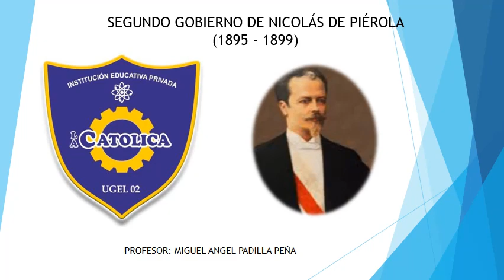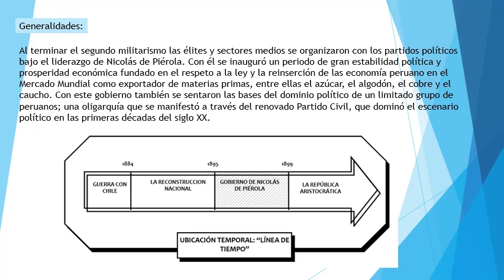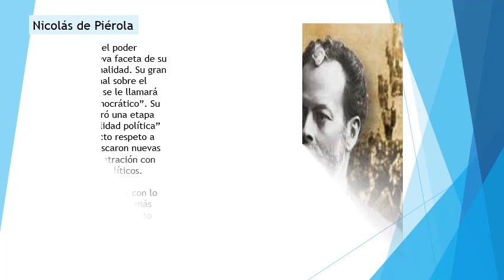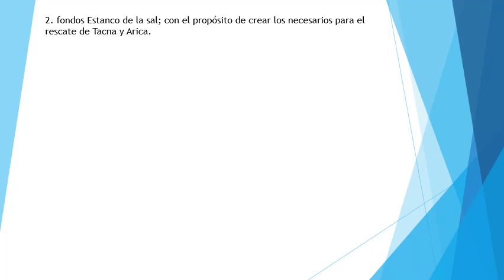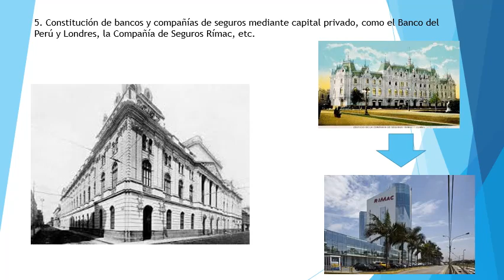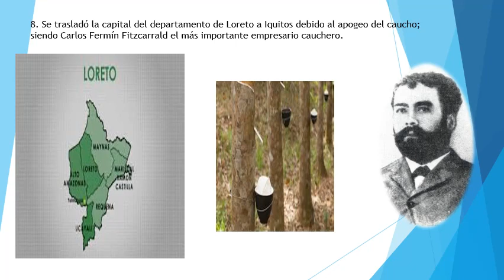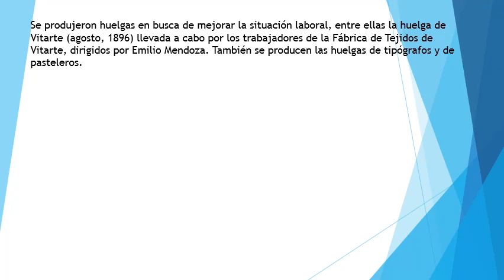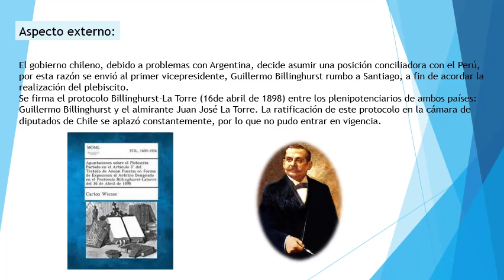NICOLAS DE PIEROLA SEGUNDO GOBIERNO